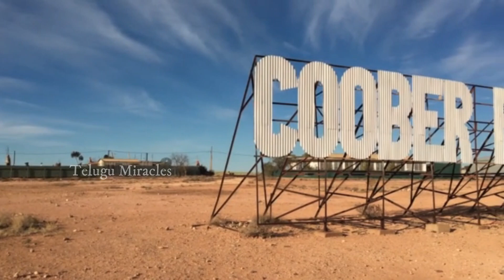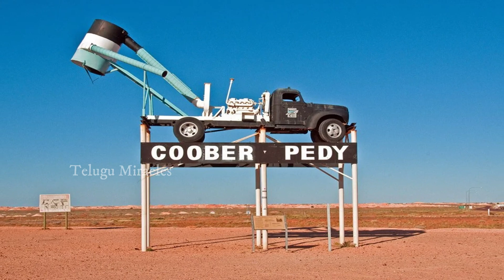నేలకింద ఇళ్లు.. ఊరంతా రత్నాల గనులు| Coober Pedy, Australia's Underground Town